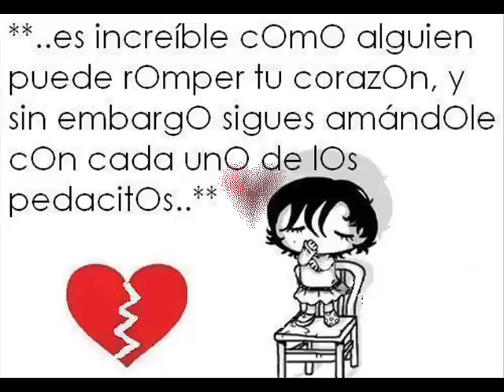Pepe Aguilar - Mi Buen Corazon By Jose Lebron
Pepe Aguilar - Mi Buen Corazon